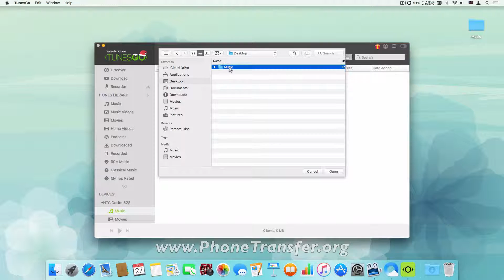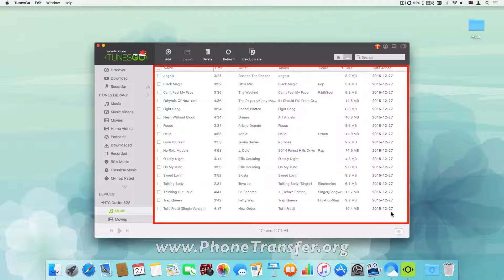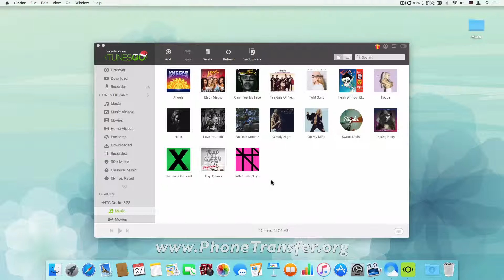How to Put Music on HTC Desire 828 from Windows & Mac, Import Songs to HTC Desire 828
Best way to put music on HTC Desire 828 from Mac & Windows by TunesGo.

Data transfer between two different operation systems is not easy; the software you used must be professional so that it can ensure an error-free data transfer process from HTC Desire 828 and Mac/Windows. TunesGo for HTC Desire 828 is not only professionally designed but also easy-to-use. With its help, you can transfer data between iTunes/Mac and Android device like HTC Desire 828 within one click.

1.Entire iTunes library can be synced without data losing.
2.Media files including songs, playlist; videos can be transferred between iTunes and HTC Desire 828.
3.Media files including songs, playlist; videos can be transferred between Mac and HTC Desire 828.
4.Support most Android devices which run Android 2.1 to 6.0.
5.Even people are not good at handling computer or software can learn how to easy it at their very first try.
6.Time saving which allow its users have better experience at managing data on HTC Desire 828.